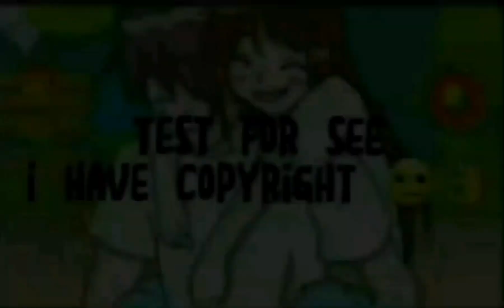MC MENTAL-Copyrights test-